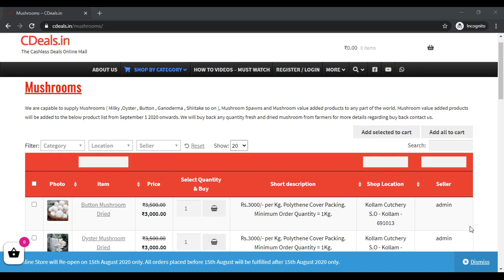CDeals milky mushroom buy purchase sales buyer buyback cultivation farming spawn seed bulk purchase